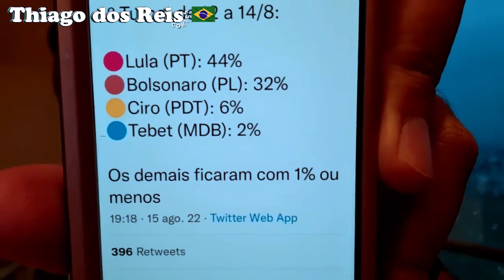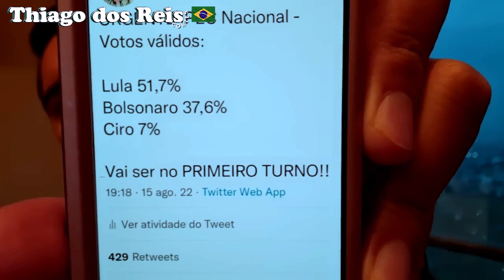B0LSONARO ACABOU ONTEM!! PESQUISA IPEC CAUSA DEBANDADA E TRAlÇÕES EM BRASÍLIA